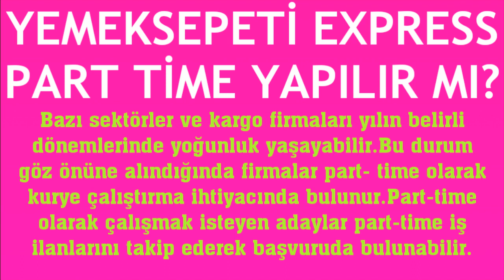Yemeksepeti Express Part Time Yapılır Mı?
Merhabalar bu videomuzda sizlerle birlikte yemeksepeti express part time nasıl yapılır sorusuna yanıt vermeye çalışıyoruz.İyi Seyirler Dilerim.

yemeksepeti express part time nasıl yapılır
yemeksepeti express part time çalışılır mı
yemeksepeti express part time çalışma